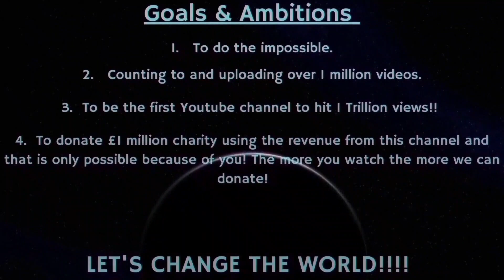Counting to ONE MILLION!!, This is Number 98,523